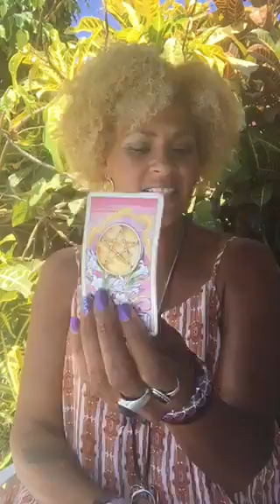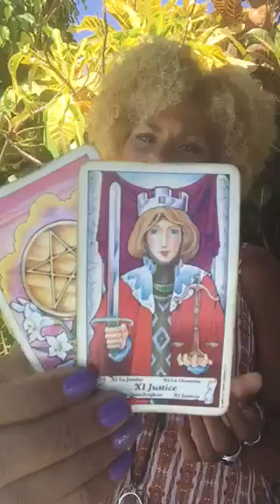Weekly Inspiration & Tarot Reading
Happy 4/4 Monday🤗 Here's the Weekly Inspiration & Tarot Reading Update! The New Moon Approaches 🌚